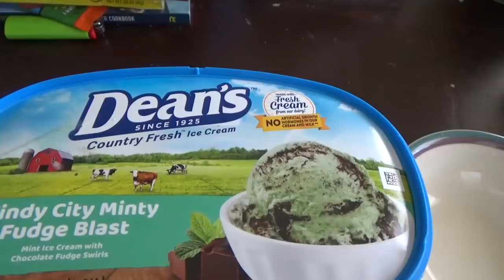ASMR Eating Deans Ice Cream Windy City Minty Fudge Blast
Doing A Request For  A Sub Named King Of Magic C And Giving A Shout To YT Ekon And Whispering